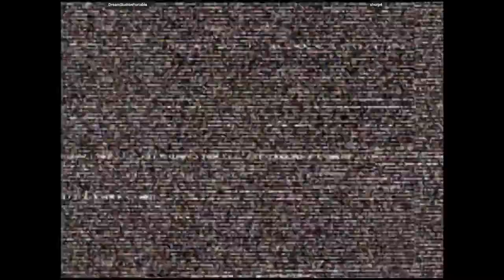CVS2 🕹 DreamStationPortable VS sherp4 | 🇺🇸🇺🇸 Fightcade Online Retro Games